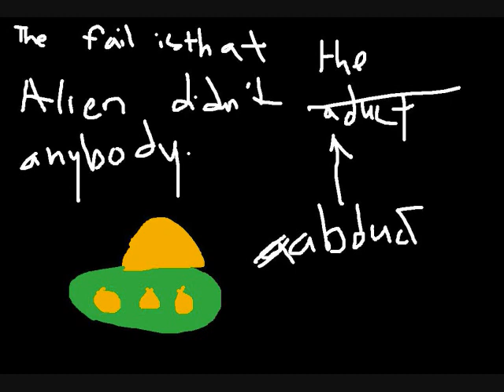A Fail Episode 2.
A Fail Episode 2. More vids will come. I know this sucks. I got bored.